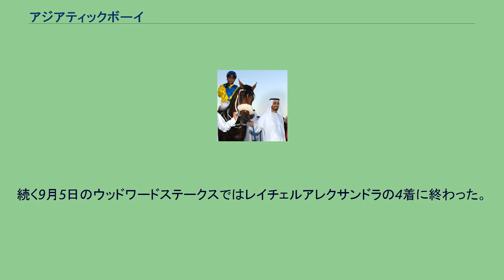アジアティックボーイ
アジアティックボーイ（Asiatic Boy、エイジアティックボーイとも表記）とはアルゼンチンで生産された競走馬である。
2007年にドバイ三冠をすべて制し、史上初のドバイ三冠馬となった。
南アフリカ共和国のマイケル・デコック厩舎に所属していたが、南アフリカ共和国でのレース出走経験は無い。
※馬齢は南半球表記とする。
アルゼンチンのロベルト・ペレガッタ厩舎に所属し、競走馬デビュー戦となった2006年2月18日のメイドン競走は2着、続く3月18日のメイドン競走を制してデビュー2戦目で初勝利を挙げた。
そして次走は重賞及びG1競走初挑戦となる5月20日のアルゼンチングランクリテリウムに出走したが2着だった。
レース後は休養に入り、休養中にシェイク・ムハンマド・ビン＝ハリーファ・アール＝マクトゥームにトレードされたことに伴い南アフリカ共和国のマイケル・デコック厩舎へ転厩した。
休養を終えてドバイに遠征し、転厩後初戦の2007年1月8日に行われた一般競走ではウェイチョン・マーウィングが騎乗してレースを制し、転厩後初勝利を挙げた。
続くドバイ三冠競走第1戦目となる2月9日のUAE2000ギニー（G3）はジョニー・ムルタに乗り替わってレースを制し、重賞競走初勝利を挙げた。
続くドバイ三冠競走第2戦目となる3月1日のアルバスタキヤ（準重賞）は再びマーウィングが騎乗して2着となったビクトリーテツニーに7馬身差をつけてレースを制し、ドバイ二冠馬となった。
そしてドバイ三冠競走第3戦目となる3月31日のUAEダービー（G2）も制し、史上初のドバイ三冠馬となり、レース後は休養に入った。
休養を終えてイギリスに遠征し、実戦復帰戦となる2007年8月1日のサセックスステークスに出走したが4着、続く8月21日のインターナショナルステークスでは、ジェイミー・スペンサーが騎乗して出走したが5着だった。
その後は休養を挟んで再びドバイに遠征し、2008年1月24日のアルシンダガスプリント（G3）に再びムルタを鞍上に迎えて出走し、レースを制し重賞競走3勝目を挙げた。
以降ムルタが主戦騎手となり、続く3月1日のバージナハール（G3）は3着、そして迎えた3月29日のドバイワールドカップでは、カーリンに敗れたが2着となった。
その後は休養に入りシーズンを終えた。
休養を終えて3年連続でドバイに遠征し、実戦復帰戦となった2009年2月5日のマクトゥームチャレンジラウンド2（G3）ではマイインディに敗れて3着だったが、続くドバイワールドカップの前哨戦となる3月5日のマクトゥームチャレンジラウンド3（G2）を制して重賞競走4勝目を挙げた。
そして3月28日のドバイワールドカップに出走したが、12着と大敗した。
その後、米国へ遠征し6月13日のスティーブンフォスターハンデキャップに出走して2着に入った。
前走に続いてアメリカのサバーバンハンデキャップに出走、前走と実績から断然の1番人気に推されたが、ドライマティーニに大きく差し切られて再び2着に敗れた。
続く9月5日のウッドワードステークスではレイチェルアレクサンドラの4着に終わった。
続くジョッキークラブゴールドカップステークスでは7着と殿負けに終わった。
そしてこのレースを最後に現役を引退した。